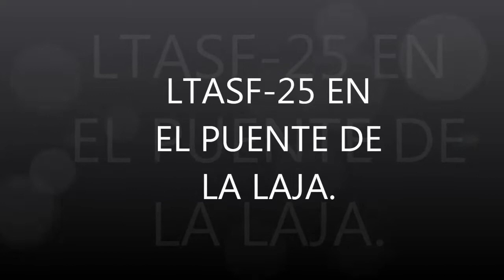LTASF-25 PASANDO POR EL PUENTE DE LA LAJA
Local Tabalaopa Sufragio del 25 de septiembre pasando por el puente de La Laja.
Locomotoras ES44AC 4672 y 4680
Dto. Temoris
Pk. Q-639